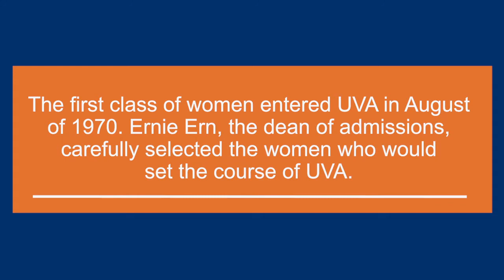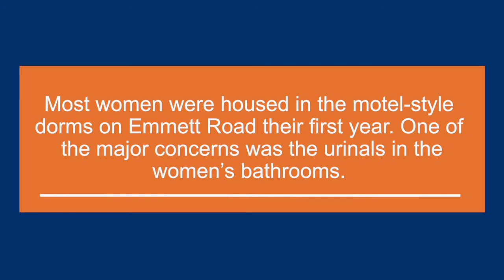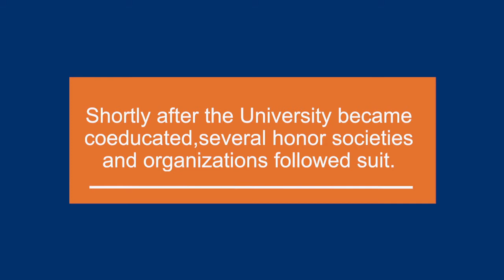Coeducation at the University of Virginia, Part 2